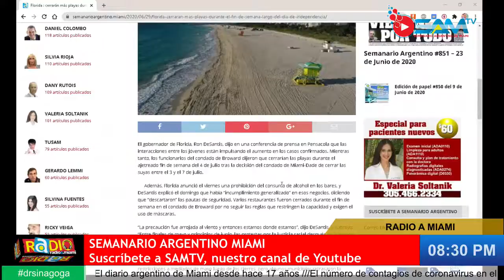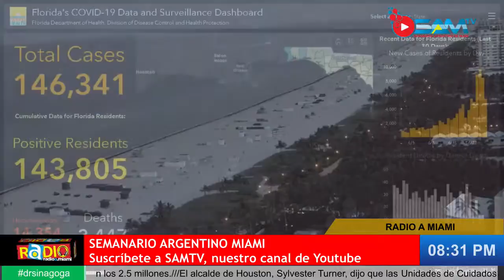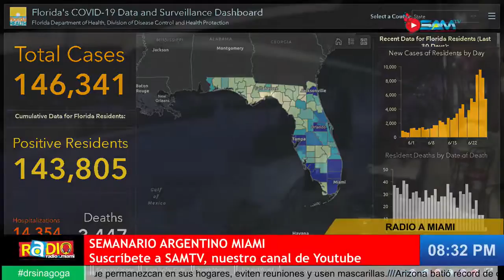Miami y South Beach en tiempos de cuarentena